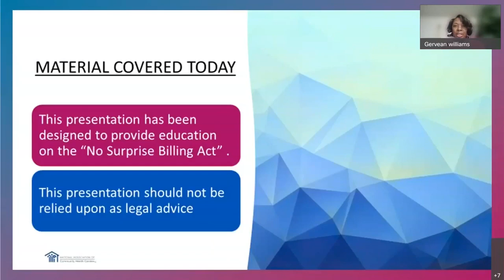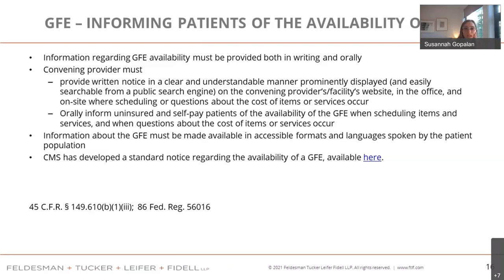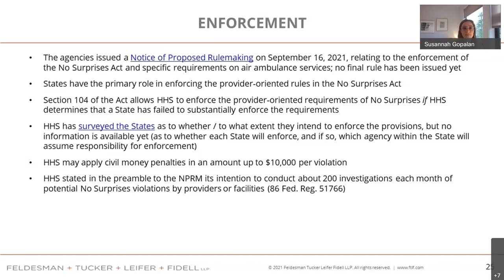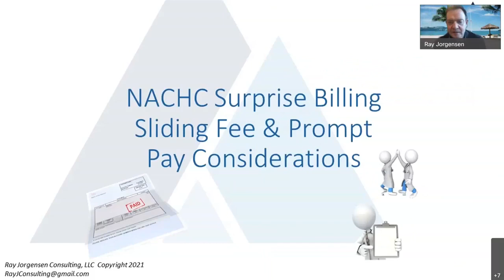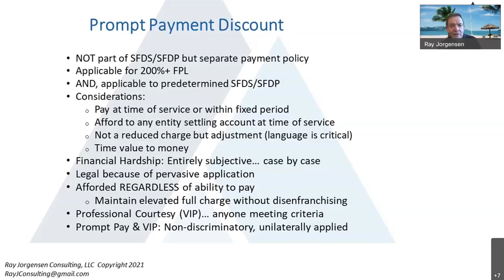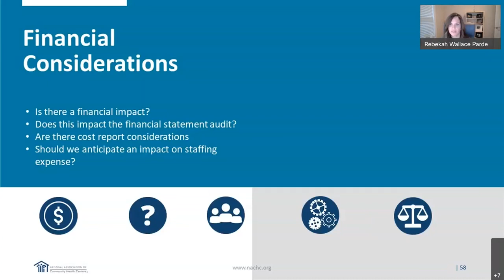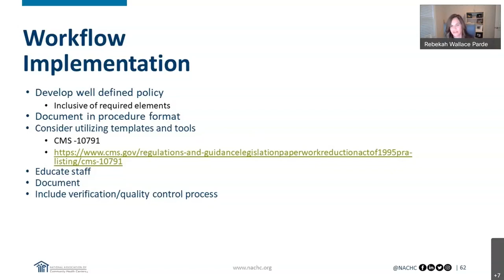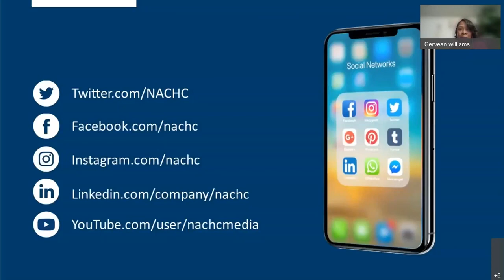Finance Office Hour Dec 2021 facilitated discussion